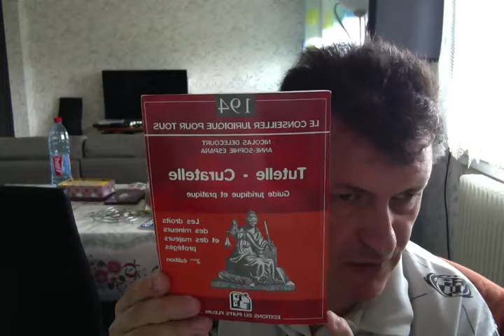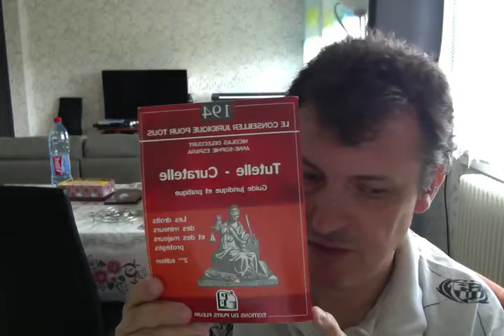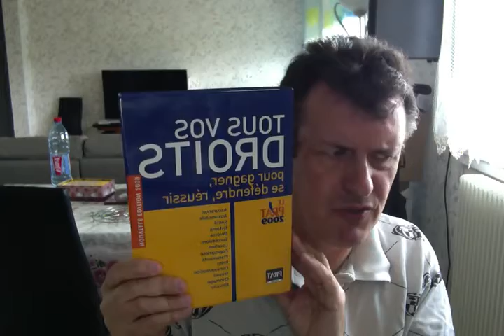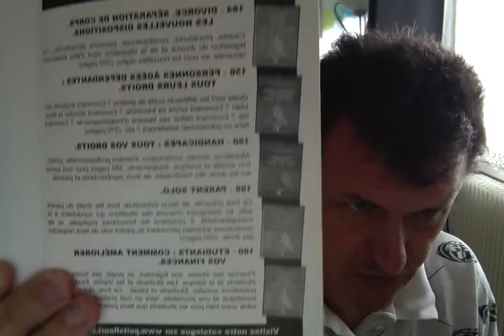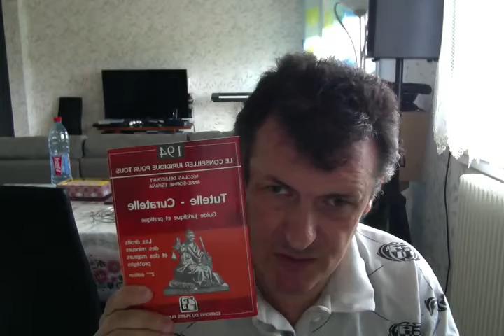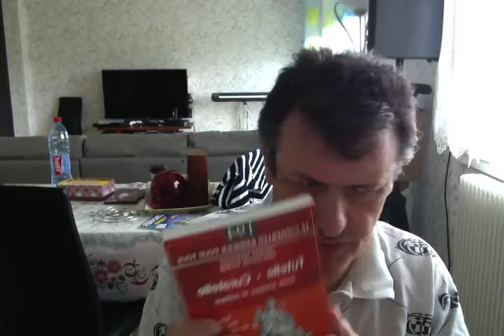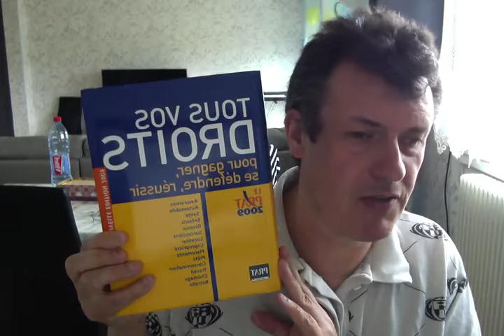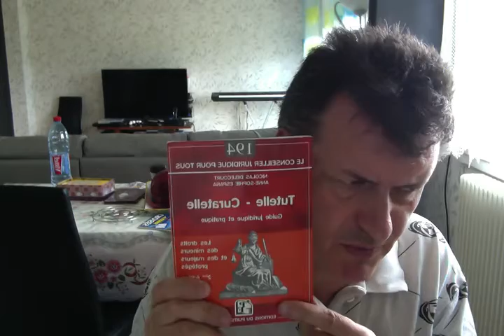le droits civil